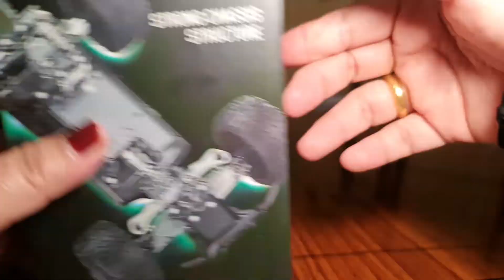RC MONSTER | MICRO MONSTER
RC Monster Car Unboxing. Kali ini kita unboxing RC monster truck atau mobil-mobilan remot atau RC Cars atau mobil rc  jenis Mobil Rapid Monster Truck atau mini monster skala 1:32. RC monster truck murah ini tapi ga murahan ya guys. Hanya keluar uang 200 rb temen-temen sudah bisa bawa pulang RC monster car ini.

Selamat menonton dan bergembira guys.

We love or new RC Cars. It is magnificent and so cool. Thank You Guys for coming to our channel. Have a great day guys.